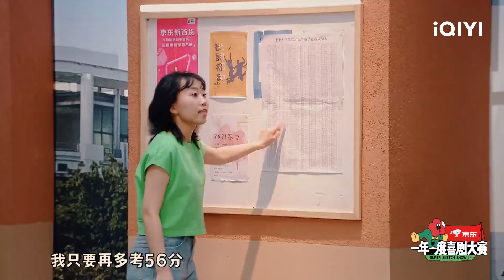《德古拉和我》全场被同化！《天台告白》土豆刘波隔空流泪| 一年一度喜剧大赛2 未播 Super Sketch Show S2| iQIYI精选